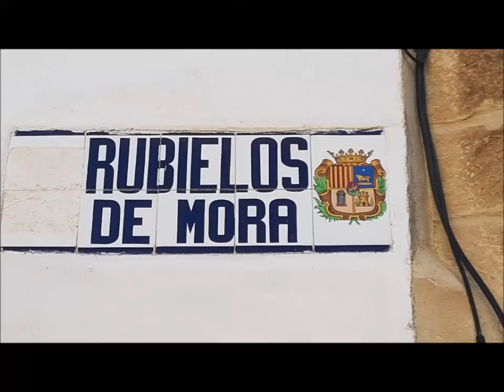Rubielos de Mora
Visita a Rubielos de la Mora y subida la torre del campanario de su iglesia donde después de un millón de escaleras se sube a unas buenas vistas del pueblo